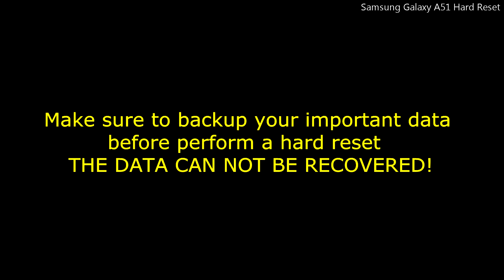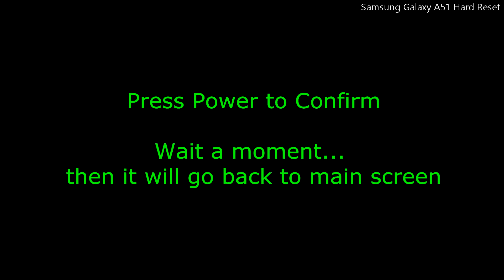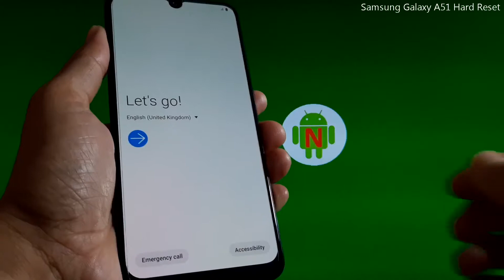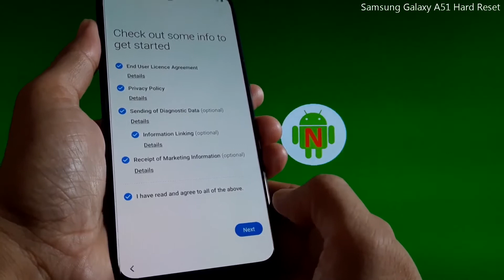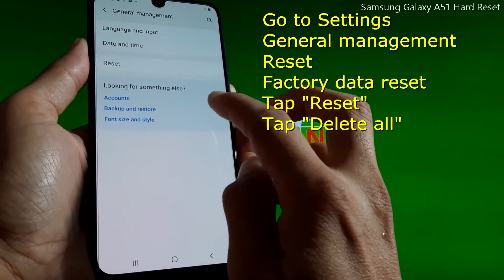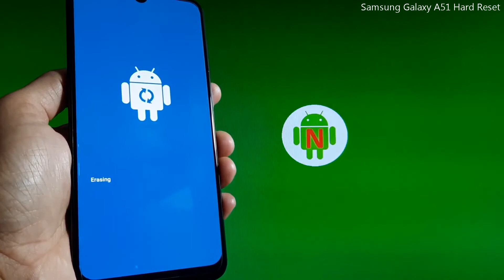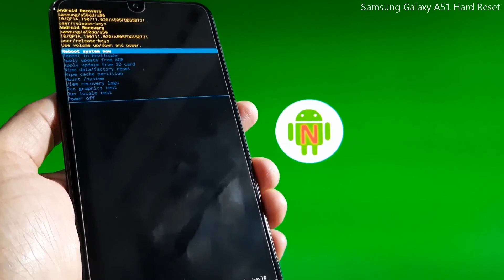Samsung Galaxy A51 Hard Reset / Soft Reset / Factory reset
How to hard reset and Soft reset Samsung Galaxy A51, also how to hard reset If the phone hangs, stuck, freeze and bootloop.  Backup your important data before perform a hard reset, the data can not be recovered.

samsung galaxy, hard reset, soft reset, factory reset, factory data reset